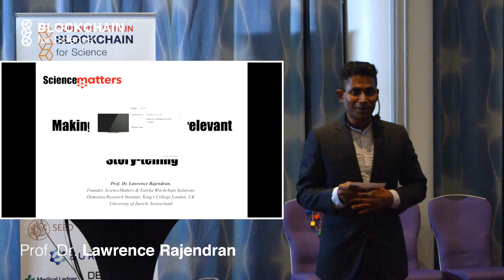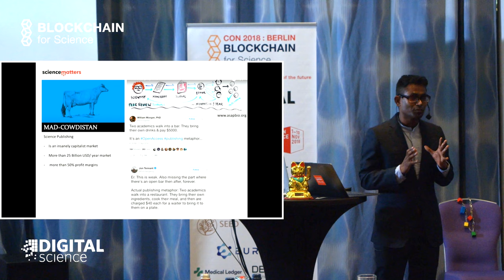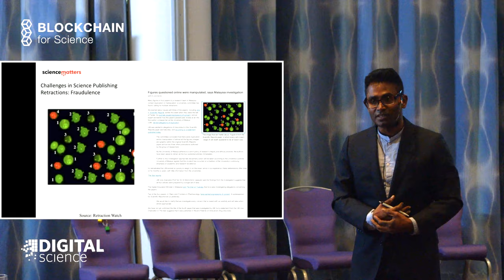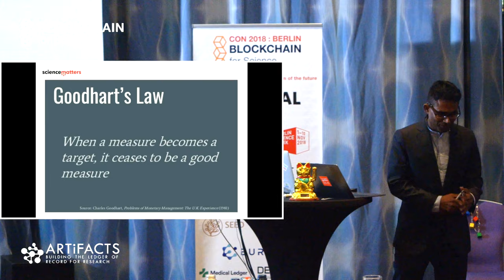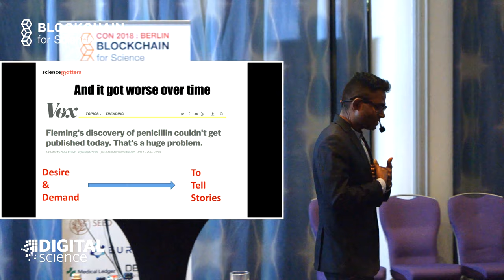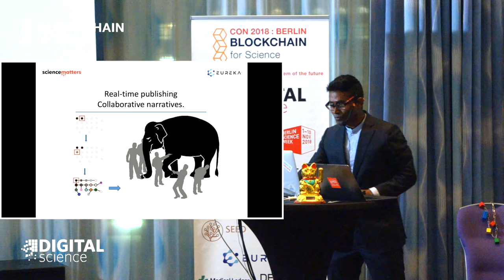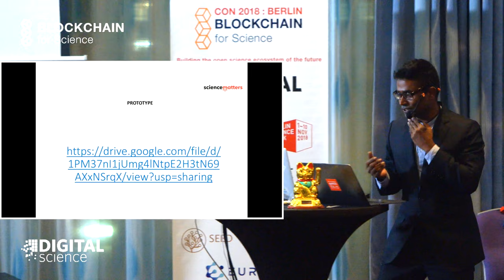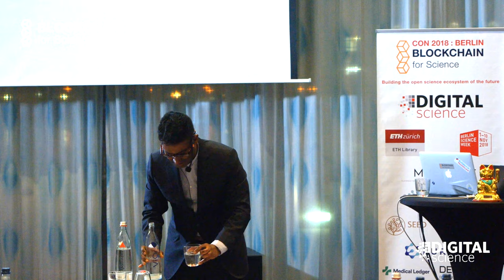Look for the outliers and not the mean OR (..) Blockchain secured Microcontributions | Rajendran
This is talk from the Blockchain For Science Con 2018 Research culture keynote: Look for the outliers and not the mean OR Stories can wait: Blockchain secured Microcontributions | Prof. Lawrence Rajendran
Founder and CEO of ScienceMatters and EUREKA